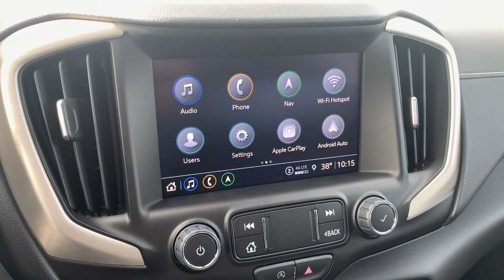2022 GMC Terrain Richmond, Saluda, Mechanicsville, Tappahannock, Warsaw, VA 8843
2022 GMC Terrain Denali available in Tappahannock, Virginia at Bareford Buick GMC. Servicing the Richmond, Saluda, Mechanicsville, Warsaw, VA area.

NA.
GMC Connected Navigation (Limited Trial) Relevant navigation features are now connected to the cloud to provide real time information such as up to date POI's, traffic updates, fuel prices, parking information, route calculations and more.,SiriusXM Radio enjoy a Platinum Plan trial subscription with over 150 channels including commercial-free music, plus sports, news and entertainment. Plus listening on the SiriusXM app, online and at home on compatible connected devices is included, so you'll hear the best SiriusXM has to offer, anywhere life takes you. Welcome to the world of SiriusXM. (IMPORTANT: The SiriusXM radio trial package is not provided on vehicles that are ordered for Fleet Daily Rental (FDR) use. If you decide to continue service after your trial, the subscription plan you choose will automatically renew thereafter and you will be charged according to your chosen payment method at then-current rates. Fees and taxes apply. for complete terms and how to cancel. All fees, content, features, and availability are subject to change.),Wi-Fi Hotspot capable (Terms and limitations apply. See onstar.com or dealer for details.),Wireless Apple CarPlay/Wireless Android Auto,Bose Sound System premium 7-speaker system with amplifier in center console,Bluetooth for phone, personal cell phone connectivity to vehicle audio system,Antenna, roof-mounted shark fin,Audio system, 8 diagonal GMC Infotainment System with Navigation includes multi-touch display, AM/FM/SiriusXM stereo, Bluetooth streaming audio for music and most phones, Android Auto and Apple CarPlay capability for compatible phones, advanced voice recognition, in-vehicle apps, personalized profiles for infotainment and vehicle settings,Mirror caps, body-color,Headlamp control, automatic on and off,Active Noise Cancellation, noise control system,Trim, body-color lower body,Fog lamps, front, halogen,Daytime Running Lamps, LED signature,Luggage rack, side rails, roof-mounted,Tail lamps, LED signature,Headlamps, LED with C-shaped lighting,Door handles, body-color with chrome surround,Wheel, spare, 16 (40.6 cm) steel,Liftgate, rear power programmable, hands free,Tire, spare, T135/70R16 blackwall,Wheels, 19 x 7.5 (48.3 cm x 19.1 cm) bright machined aluminum with Premium Gray painted accents,Glass, acoustic, laminated windshield,Glass, deep-tinted, rear,Mirrors, outside heated power-adjustable, manual-folding with LED turn signal indicators,Headlamps, automatic delay,Tires, P235/50R19 all-season blackwall,USB data ports, 2, type-A, located within the center console,Head-Up Display,Power outlet, cargo area auxiliary, 12-volt,Steering wheel, heated,Seat, rear 60/40 split-folding with center armrest,Universal Home Remote includes garage door opener, 3-channel programmable,Speedometer, miles/kilometers,Steering wheel, leather-wrapped 4-spoke,Keyless Open, includes extended range Remote Keyless Entry,Assist handle, driver,Seats, heated driver and front passenger (Certain vehicles built between November 15, 2021 and February 27, 2022 and after March 13, 2022 through May 1, 2022 will be forced to include (00V) Not Equipped with Driver and Front Passenger Heated Seats, which removes driver and front passenger heated seats. See dealer for details or the window label for the features on a specific vehicle. Feature will not function on certain models without later dealer retrofit, see dealer for details.),Sill plates, front,Seat, driver 8-way power with 2-way power lumbar,Steering wheel controls, mounted audio and phone interface,Seat, front passenger power lumbar,Floor mats, carpeted rear,Air conditioning, dual-zone automatic climate control with individual climate settings for driver and right-front passenger,Sunglass storage, overhead,Window, power with driver Express-Up/Down,Rear Seat Reminder,Compass display, located in the Driver Information Center,Map pocket, driver seatback,Door locks, power programmable with lockout protection,Theft-deterrent system, unauthorized entry,Assist handle, front passenger,Power outlet, front auxiliary, 12-volt,Windows, power with front passenger Express-Down,Seating, 5-passenger,Seat trim, perforated leather-appointed with Denali logo,Floor mats, carpeted front,USB data ports, 2, one type-A and one type-C includes SD Card Reader, auxiliary input jack, located within front center storage bin,Display, 8 enhanced multi-color customizable driver information screen,GMC Connecte